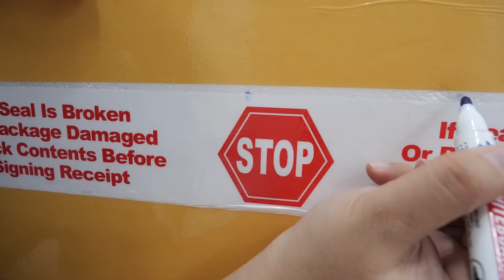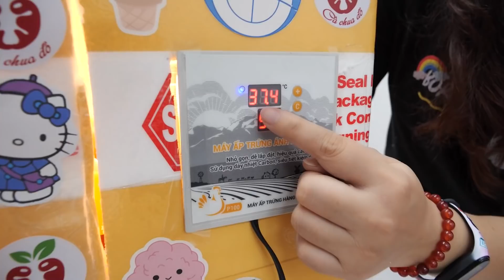Thử Thách 21 ngày Ấp Trứng Gà - Làm Nhà Cho Những Em Trứng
Hi các em, đợt ấp trứng gà lần thứ nhất chị đã ấp không thành công, lí do là chị đảo trứng không được đều nên trứng không tạo phôi được và đã bị ung hết sau 21 ngày.huhu. Nên hôm nay chị đã quyết tâm thực hiện lại việc ấp trứng gà lần nữa, chị đã rút kinh nghiệm là sẽ sử dụng khay đảo trứng tự động để trứng được đảo đều hơn. Hi vọng lần này chị sẽ ấp thành công. Các em hãy theo dõi chị cập nhật thường xuyên nhé!